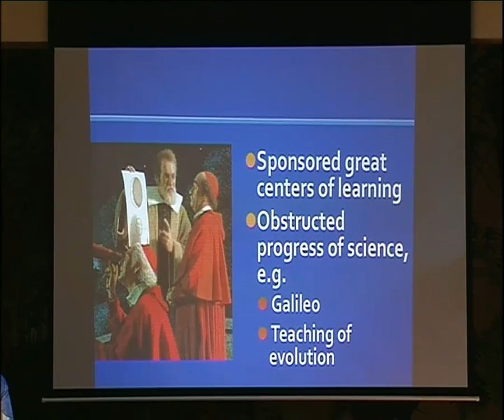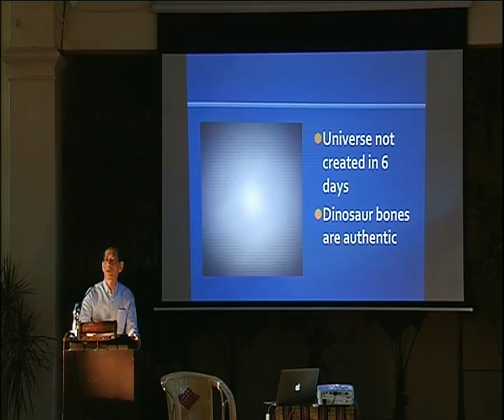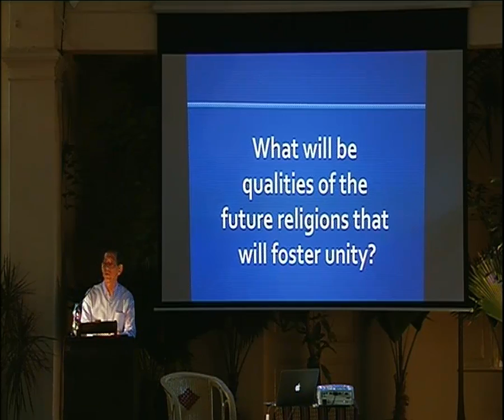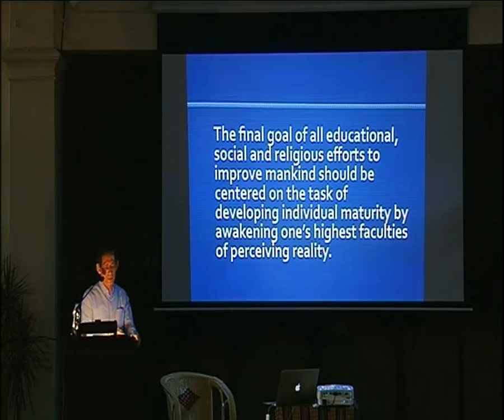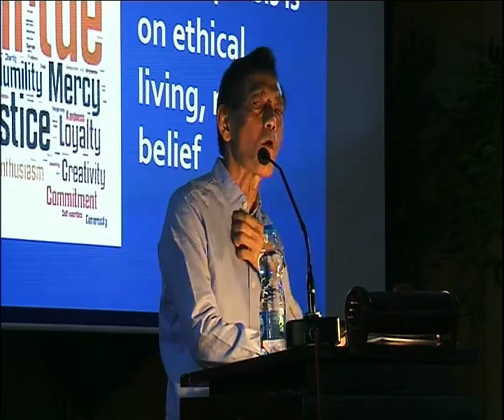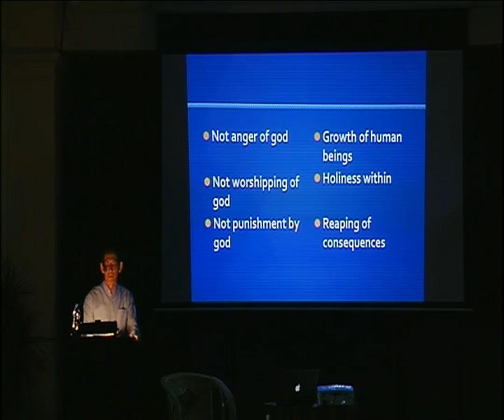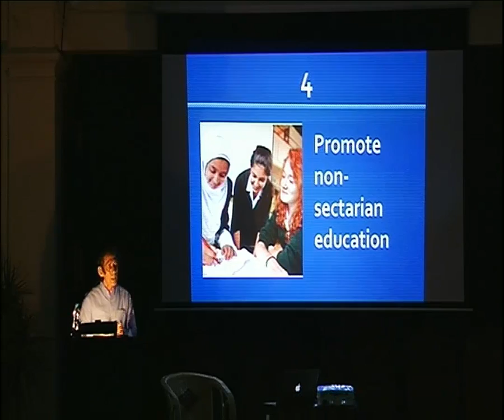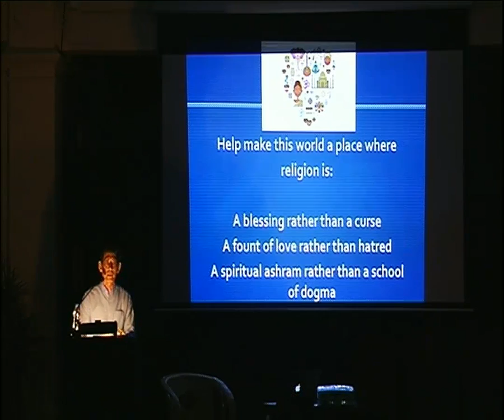Day 2: Public Lecture: "The Religions of the Future" by Mr Vicente Hao Chin Jr.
Public lecture on 1 January 2017, at the International Convention in Adyar, India.

"The Religions of the Future" by Mr Vicente Hao Chin Jr., Philippines